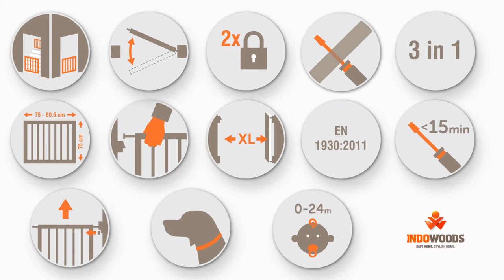Yoko - Wooden playpen, room divider/fire surrounder, safety gate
- Easily converts from a play pen, to a room divider, multi panel gate or hearth guard.
- When changing configurations, no tools are required.
- As room divider, covers openings up to 367,5cm.
- Easy-close ‘slam shut’ door system for ease of use.
- Folds down for easy storage.
- Complies with EN 1930:2011 Standard